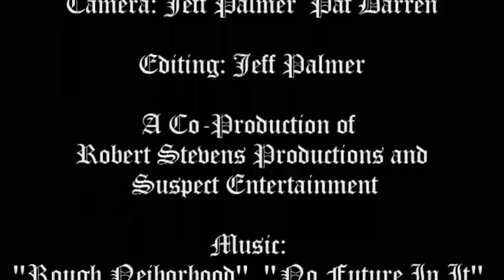As real as it gets... "Los Ojos"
As real as it gets - Los Ojos is Bobs latest personal project which tells the stories of ex-gang members and addicts who not only survived the streets of Los Angeles, but who turned their lives around in remarkable tales of redemption and recovery. From the interviews to portraits in the neighborhood, we see what these eyes have seen.